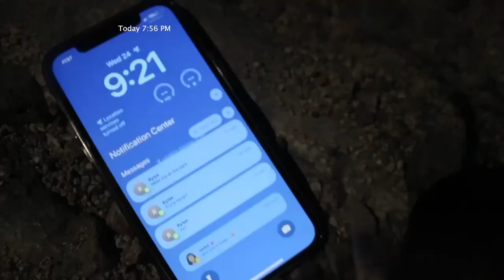2024 Tempe Union Film Contest - Tunnel Vision (DV)